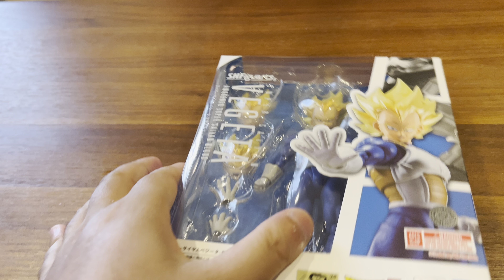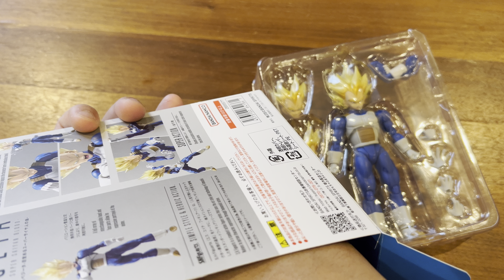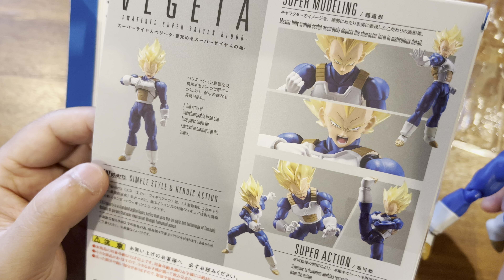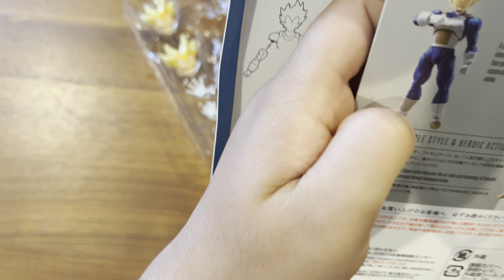【開封速報】ベジータのフィギュア届く